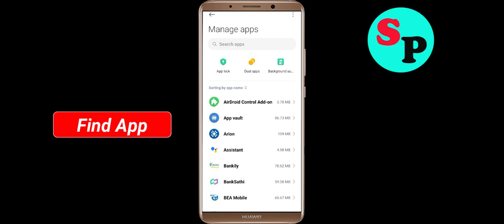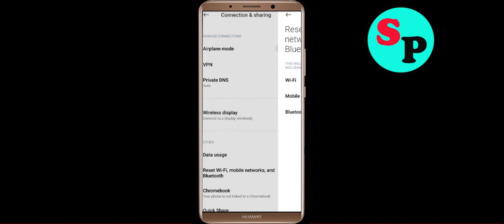Fix Arion banki App Network & No Internet Connection Error Problem in Android Smartphone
Hello, Todays in this video section, i will show you How To Fix Arion banki App Network Connection Error Android Smartphone - Arion banki App Arion bankinet Connection. If you are facing same problem in your android phone then it will help you to get rid of this problem. Just follow tutorial to solve this issue. Just follow the basic steps to solve this issue. If you are facing same issue in your android mobile then follow the simple steps to fix this issue.

1).Restart your phone.
2).Disconnect and reconnect Wi-Fi or change to another Wi-Fi.
3).Check for Data Packet Loss
4).Force close Arion banki and clear cache.
5).Update Arion banki and Operating System.
6).Reinstall Arion banki

How to fix Arion banki App Network Connection Error Android Fix issue
Easy fix Arion banki App Network Connection Error Android
Fix Network connection solution in Arion banki App In Android Fixed
Arion banki Not working and not open issue
Network and Arion banki Internet connection problem in Arion banki App
Fix No Arion bankinet Connection Problem solved issue fixed..
How To Solve / Fix Arion banki App Network & Arion bankinet Connection Error in Android & Ios
Fix Arion banki App Network Connection Error Android

How To Fix Arion banki network issue in Android Mobile Phone...